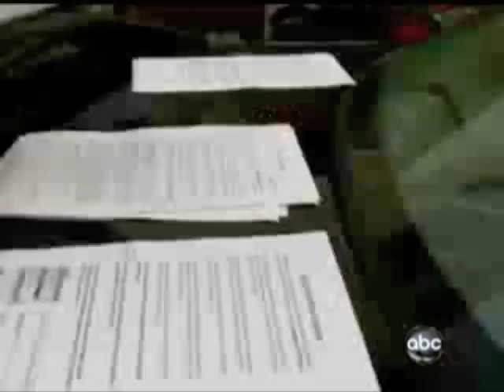A Foreclosure Family Saga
Nightline's Vicki Mabrey takes a heart-wrenching look at one family's struggle to fight foreclosure.  Hard times, from job loss to medical bills, ultimately got the best of them, and the mortgage company was not inclined to help. This is a story of an average American family's battle to stop the foreclosure process.